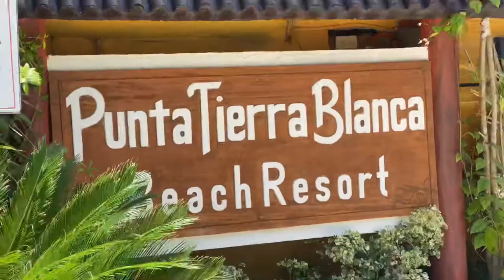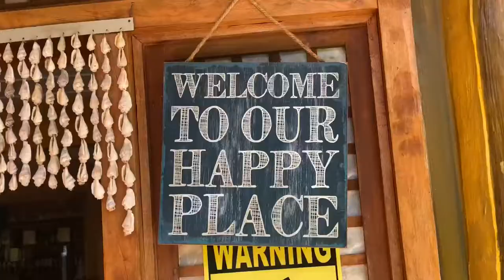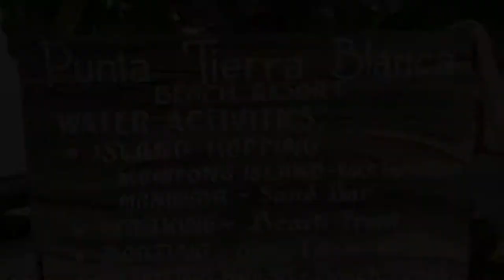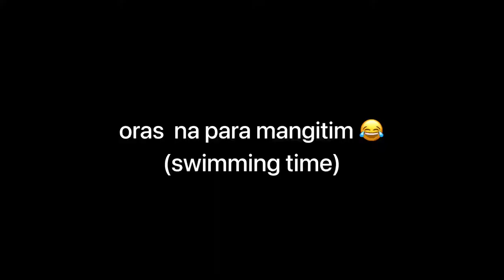Maniwaya Sandbar & Mompong Rock Formation | via Catanauan Quezon | Punta Tierra Blanca Beach Resort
It's our friend Lycel's B-day!
Day 1 - the "Bali Inspired" Punta Tierra Blanca Beach Resort in Catanauan, Quezon
Day 2 - Island hopping to Maniwaya Sandbar & Mompong Rock Formation in Marinduque Province! 🤯